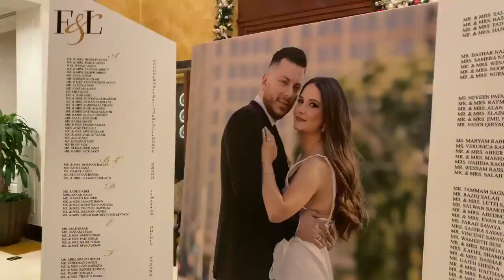Rafid Sawa 12-3-21 Chaldean wedding